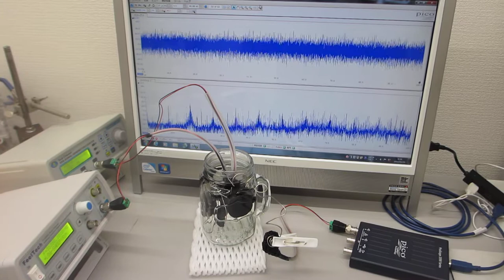超音波の非線形制御技術（超音波発振システム ultrasonic-labo）